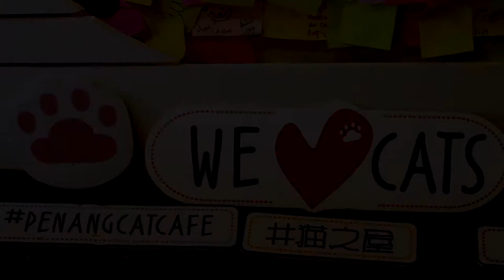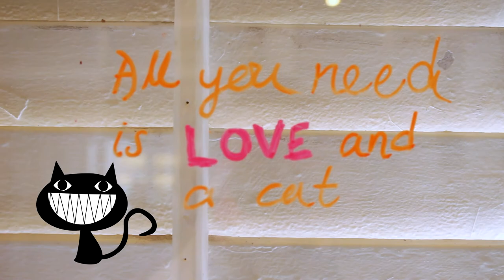Purrfect Cat Cafe in Penang ♥ Кошачье кафе на Пенанге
Purrfect Cat Cafe или кошачье кафе на Пенанге по праву может считаться одной из достопримечательностей острова. Теперь вы знаете, куда сходить на Пенанге во время виза-рана.

Location: Penang, George Town, Lebuh Muntri
Cuisine: Cafe, Coffee, Cakes